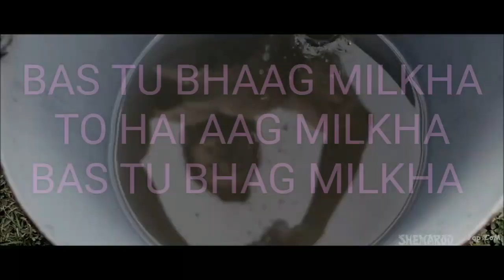BEST MOTIVATIONAL VIDEO MILKHA SINGH,MOH FARAH,USAIN BOLT,GATTLIN,MILKHA SINGH BEST WHATSAPP STATUS